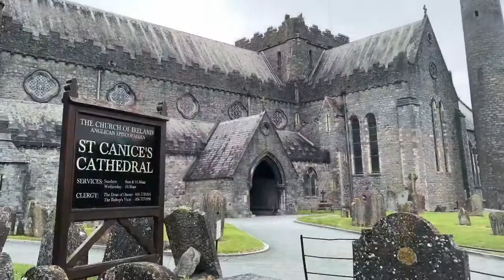K&M Travels with ChinChin - (Irish&Filipina Couple) : Kilkenny, Waterford, Wexford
Road trip to Kilkenny, Waterford and Wexford :)